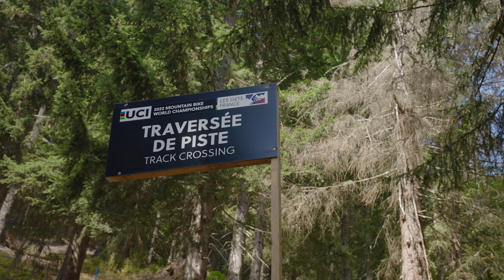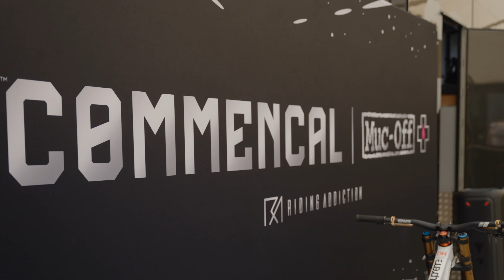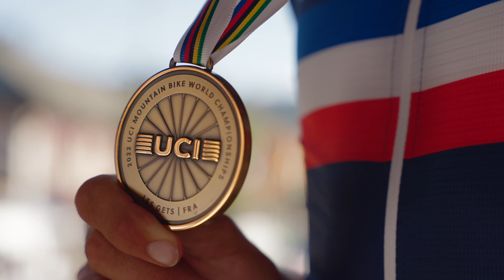WORLD CHAMPS LES GETS 2022 - LetsGETSfast - Ep.8 - Jour 2 : qualif DH et Championnat XCO Juniors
[🌈🚵🏻‍♂️ LesGets2022] Dans ce 8ème épisode de LETSGETSFAST, entrainement E-MTB, qualifications DH, impressions des coureurs, courses XCO junior, revivez en image cette deuxième journée des Championnats du Monde.
👉🏼Prochain épisode : on se retrouve demain pour un debrief de la troisième journée des Championnats du Monde, au programme : Championnats du Monde E-MTB et Cross-Country Short Track ! 💥

📹 Lucas Stanus
🎤 Florian Letondeur
✂️ Jeremy chenal